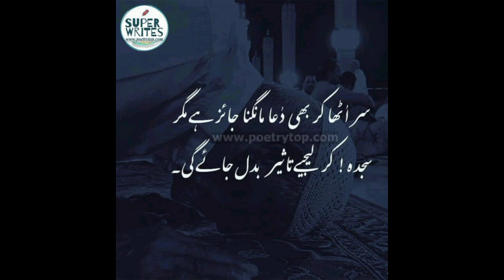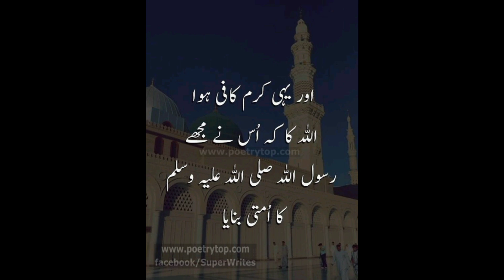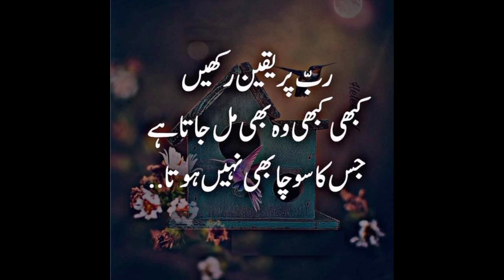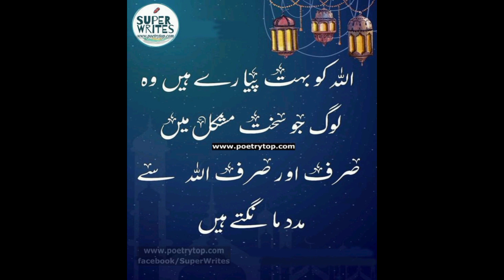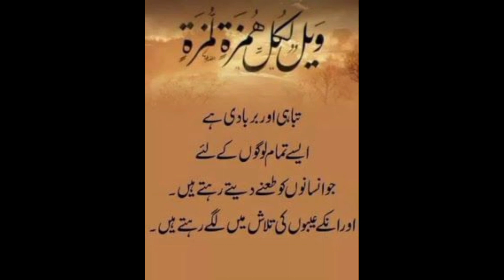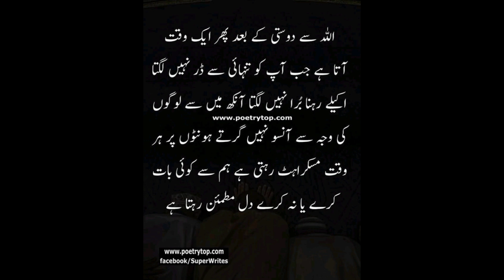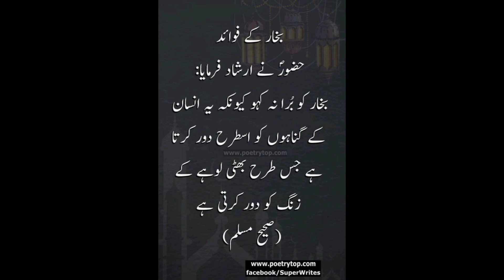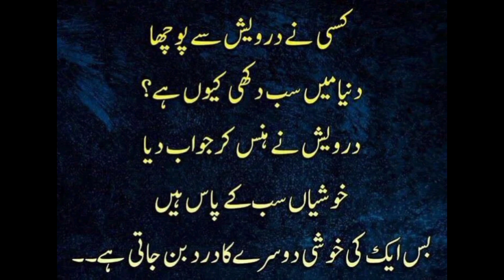Islamic ❤💞inspirational quotes in urdu hearttouching beautiful quotes for status